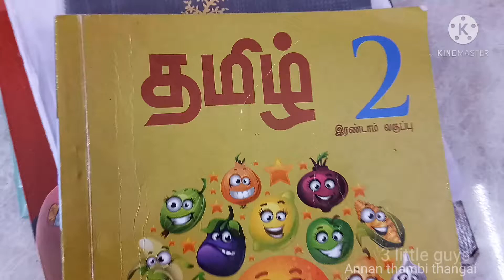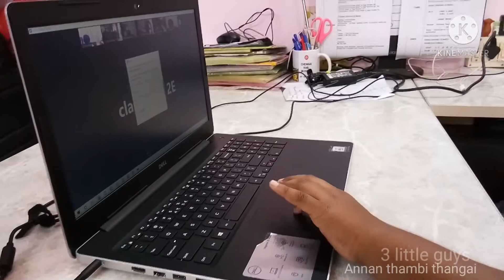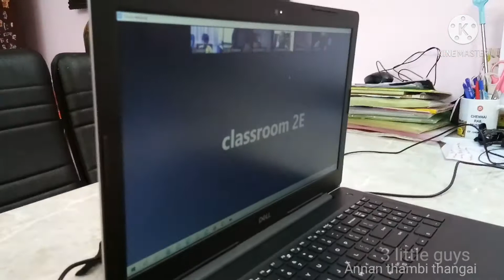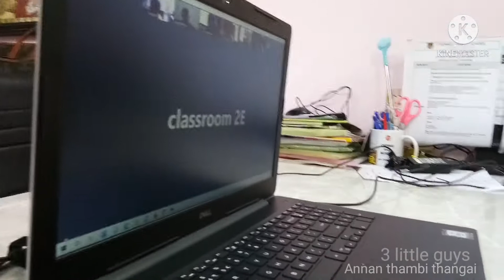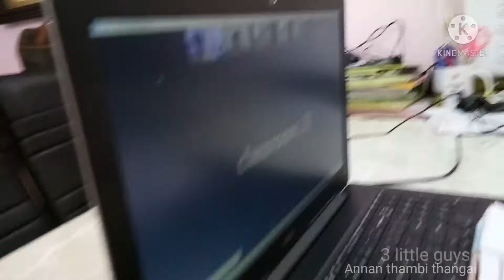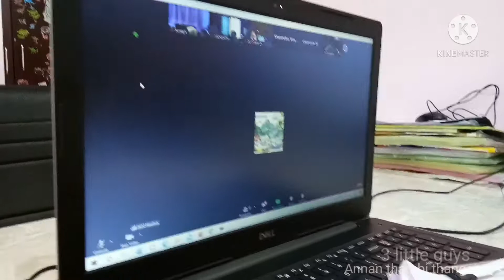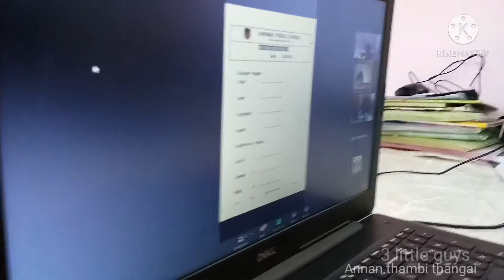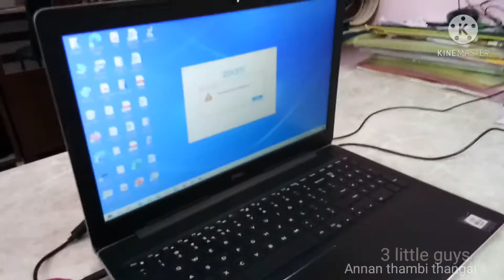Online class தமிழ்இப்படிகொஞ்சிகொஞ்சிRubiமிஸ்மாதி Tamil learning ஒளவையார் onlineclasssothanaigal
online teaching
onlineclasssothanaigal
onlineclass
தமிழ்இப்படிகொஞ்சிகொஞ்சி
கொன்றைவேந்தன்
 ஒளவையார்
konraivendan
happy
OnlineClassFun
OnlineClassAtrocities
tamilcomedy
SothanaigalNewVideo
Tamil
TamilAlphabets
LearnTamilAlphabets
OnlineClassTrollInTamil
onlineclasstroll
onlineclass
Araathionlineclassvideo
aarathyfunnysketch
onlineclasssothanaigal
TamilThugLifetrolltamil
SothanaigalNewVideo
onlineexamsothanaigallatestvideo
onlinezoomclasses
tamilcomedyvideo2021
Exam Fear🔥
Finalexam
exam vlog
class_ 2
googleform
onlineclass
livealuchatty
aluchatty
crazy
trendy
latest update
annanthambithangai
tabaccount_sectionusername
onlineexam
onlineexamsothanaigal
SothanaigalVideo
sothanaigalcomedy
 online examdemo
onlineexamcheatingtricks
online exam in lockdown | SothanaigalNewVideo | sothanaigallatestvideo | lockdownsothanaigal| examsothanaigal | examalaparaigal | onlineclassfunny | onlineexaminlockdown | privateuniversity online exam | onlineclassfunny moments | Araathicomedy | zoomclasses | onlineschooltrolling | onlineexamtrolltamil | exam | Araathionlineclass video | quarantine classes | Lockdownclass
how to write online exam
how to write online test
online exam processintelugu
how to write online
exam preparation
online class
zoom meeting
becreative & artisticstudytips
online classesduring lockdown
online classes forhigh school
online exam in ati on online exam forstudents
onlineexamstudytips
onlineexamtips
examtimetable
Bestwaytocheatinonlineexam
sonlineexamscheatingtips
onlineexamstipsandtricks
gamersinonlineclasses
googleclassroom
google form how towrite online exam
online class
Girlsin online exams
google forms
how to conducttestin google class room
googleclassroomtest
how to conduct online exam using google class room
how to conduct online exam
online classestrolling
online exams
whatif your momanddadhas online exams
How canItest Online for free
How to attained Online exam
freetest
examtips***
Online Class Tamil
Online Class Fun
Online Class Atrocities
tamil comedy
Tamil
Tamil Alphabets
Learn Tamil Alphabets
Online Class Troll In Tamil
onlineclasstroll
onlineclass
Araathi online class video
aarathy funny sketch
onlineclasssothanaigal
Tamil Thug Life troll tamil

Click Like and Bell icon to get all our videos